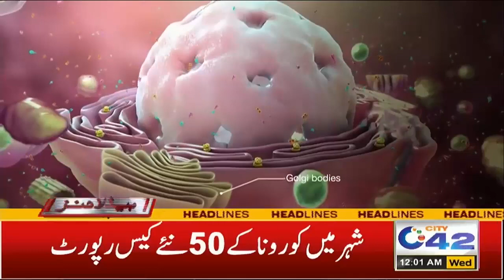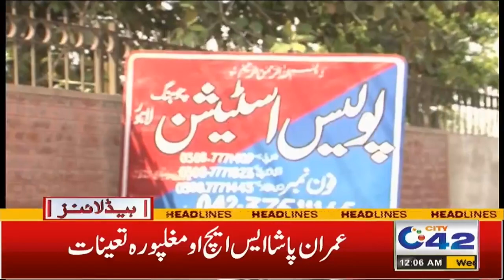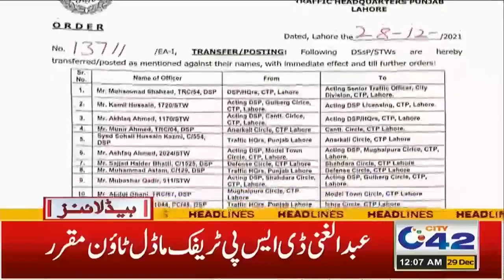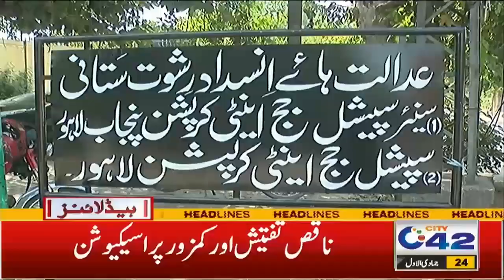Omicron: More Severe And Still Dangerous | 12am News Headlines | 29 Dec 2021 | City 42